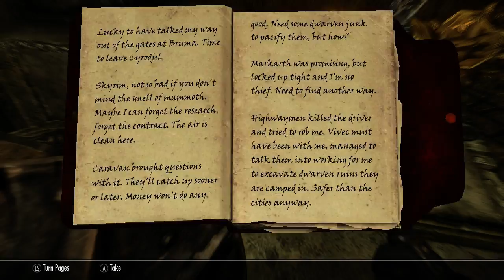The Elder Scrolls V: Skyrim (Part 2)